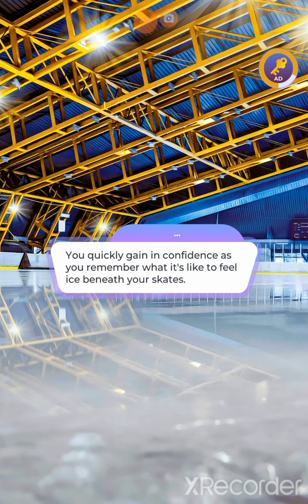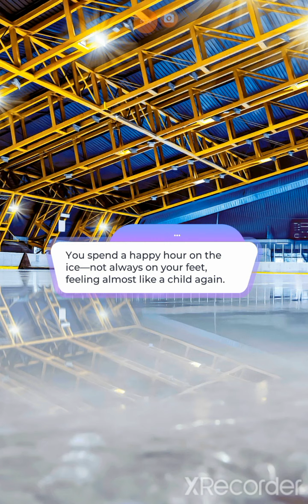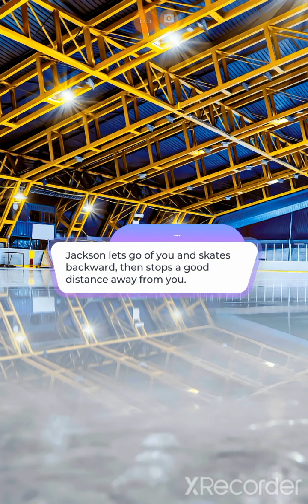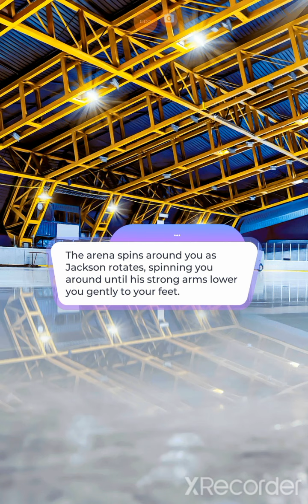📖Between the Lines:Book 1-Chapter 12📖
Managing Jackson and Darcy is like doing a balacing act on thin ice.